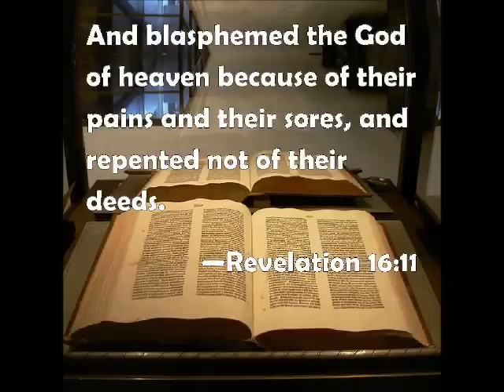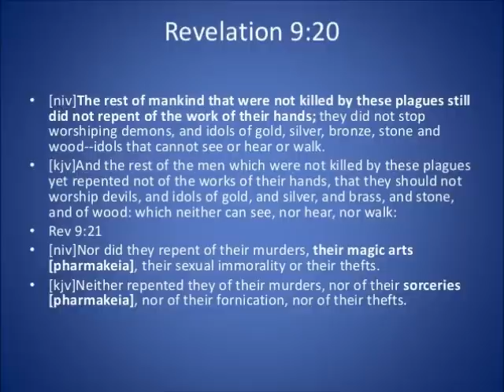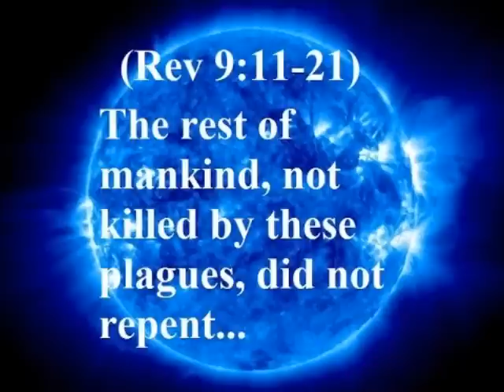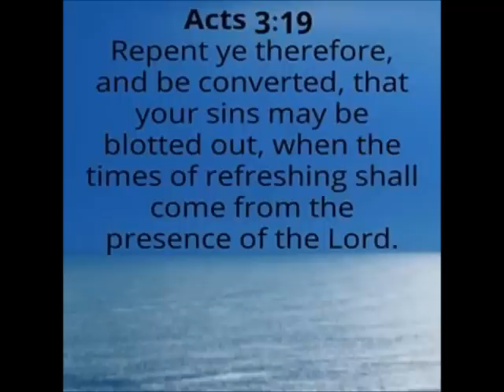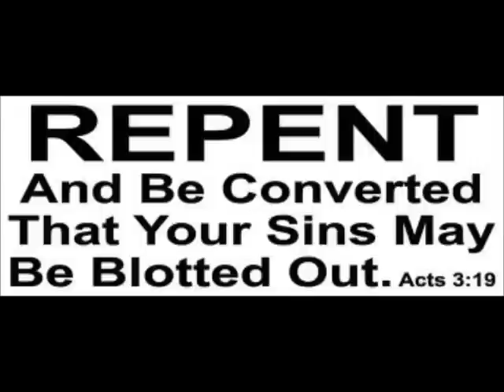AND THEY REPENTED NOT!!! (France, America, Russia, Turkey, Syria..!!!) Revelation 9:20-21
Instead of mourning and crying out to the Lord for a solution and deliverance, men and women are drinking wine and partying on their terraces!

Revelation 9:20 And the rest of the men which were not killed by these plagues yet repented not of the works of their hands, that they should not worship devils, and idols of gold, and silver, and brass, and stone, and of wood: which neither can see, nor hear, nor walk: 21 Neither repented they of their murders, nor of their sorceries, nor of their fornication, nor of their thefts.

13 And the sixth angel sounded, and I heard a voice from the four horns of the golden altar which is before God, 14 Saying to the sixth angel which had the trumpet, Loose the four angels which are bound in the great river Euphrates. 15 And the four angels were loosed, which were prepared for an hour, and a day, and a month, and a year, for to slay the third part of men. 16 And the number of the army of the horsemen were two hundred thousand thousand: and I heard the number of them. 17 And thus I saw the horses in the vision, and them that sat on them, having breastplates of fire, and of jacinth, and brimstone: and the heads of the horses were as the heads of lions; and out of their mouths issued fire and smoke and brimstone. 18 By these three was the third part of men killed, by the fire, and by the smoke, and by the brimstone, which issued out of their mouths. 19 For their power is in their mouth, and in their tails: for their tails were like unto serpents, and had heads, and with them they do hurt.

20 And the rest of the men which were not killed by these plagues yet repented not of the works of their hands, that they should not worship devils, and idols of gold, and silver, and brass, and stone, and of wood: which neither can see, nor hear, nor walk: 21 Neither repented they of their murders, nor of their sorceries, nor of their fornication, nor of their thefts.

24 Then the LORD rained upon Sodom and upon Gomorrah brimstone and fire from the LORD out of heaven; 25 And he overthrew those cities, and all the plain, and all the inhabitants of the cities, and that which grew upon the ground.

"We are NOT afraid. We are outside. We are having drinks on the terrace."  Deputy Mayor of Paris.

Godlessness
Terrorism
Terrorist
Terrorist attack
Unrepentant
UnGodly
Wickedness
Carelessness
Secular Society
Humanism
Sixth Trumpet
End Times
Wars and Rumors of War
G20 Summit